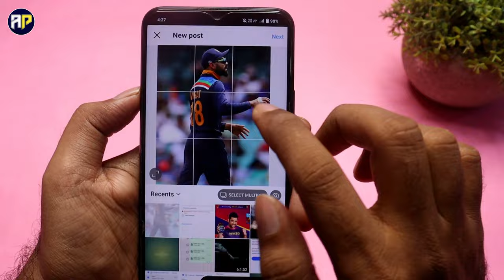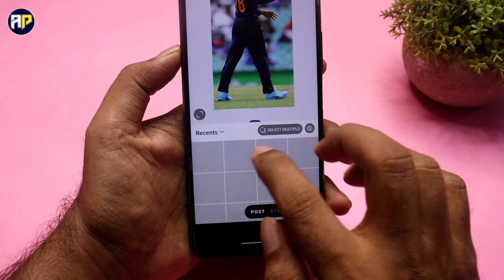Instagram Par Full Photo Kaise Dalen !! Instagram Par Full Photo Kaise Upload Kare !! By Apps Point